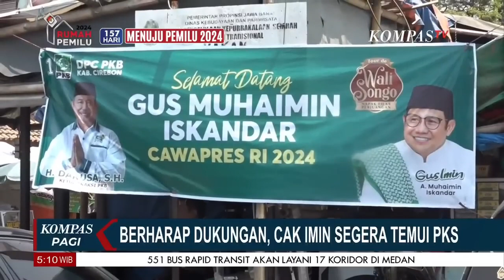Cak Imin segera Temui PKS Berharap Dukungan Penuh, Ingin Demokrat Kembali ke Koalisi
KOMPAS. TV - Cak Imin segera Temui PKS Berharap Dukungan Penuh, Ingin Demokrat kembali ke Koalisi Perubahan.